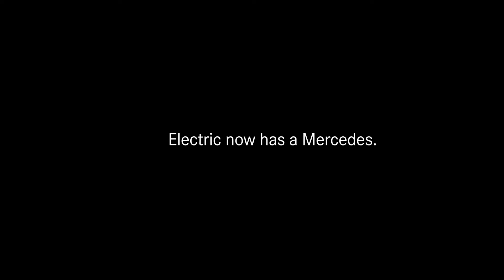All new Mercedes-Benz EQC Crash Safaty Test Trailer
All new Mercedes-Benz EQC Crash Safaty Test.